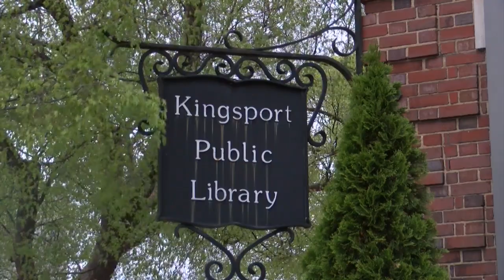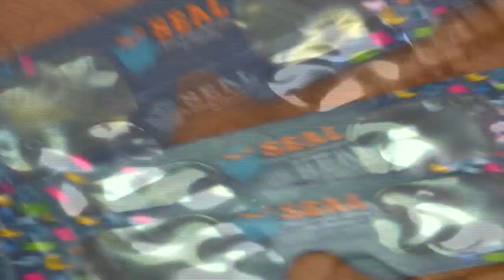Excitement builds in the Tri-Cities ahead of solar eclipse